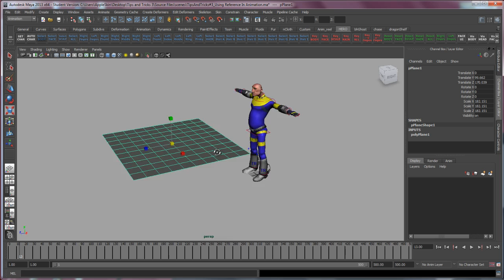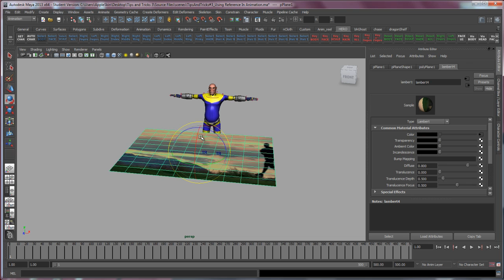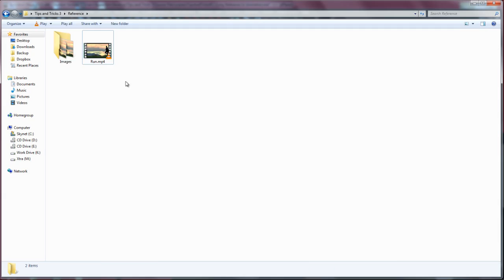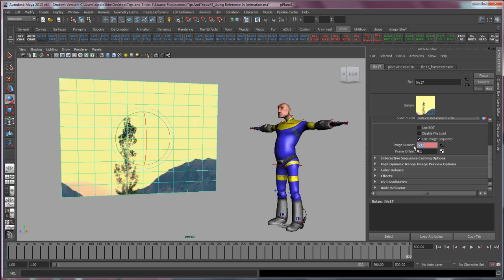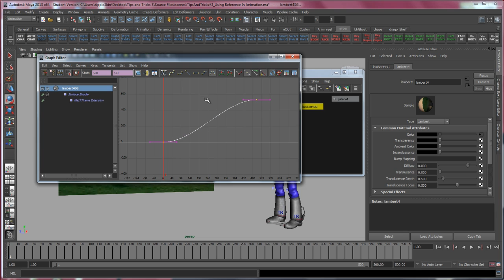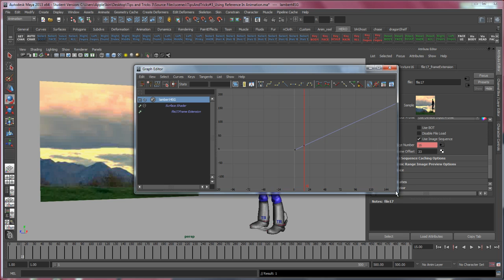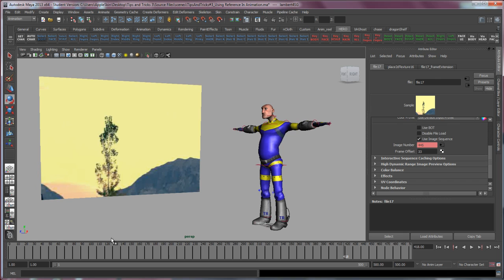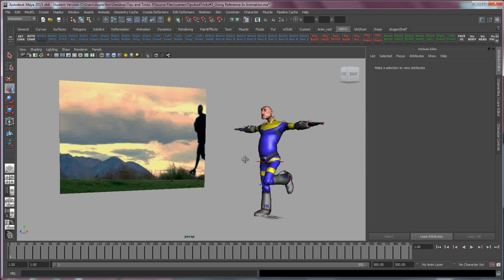Using Video Reference During Animation - 3dmotive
This video explains a cool trick how to use video references for Animation. Normally, we use video references to get the idea of the animation, while this video explains a bit more on how to extract poses from the video and use it for our animation!